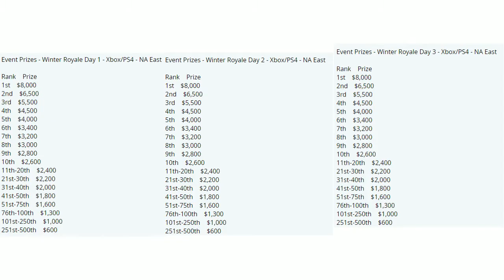My Duo For Winter Royale 2019...